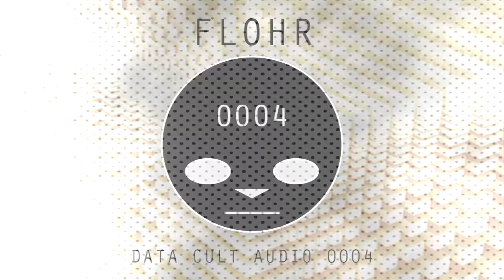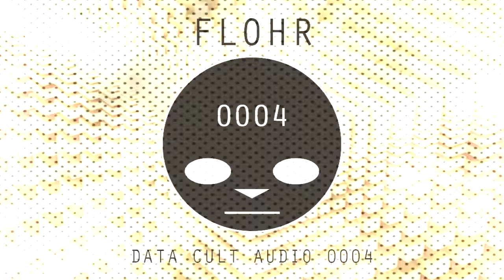Data Cult Audio 0004 - Flohr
Flohr’s music explores timbre and texture through time by means of manual and automatic repetition, momentary gesture, and the construction of autonomous self-generative audio environments. His music draws on a diverse archive for its inspiration: from ambient, kosmische musik, jazz improvisation and tonal minimalist composition, through post-punk, industrial, techno and jungle, to the melodic and generative wing of contemporary modular synthesizer performance. A student but also a teacher, he is interested in being affected by sound, responding to it and being led by it. Recently he has been oriented more towards real time performance than “production”. Beyond solo work he is a part of many duos: Marketa Lazarova, Fictions, Ordered Pairs, Efris.